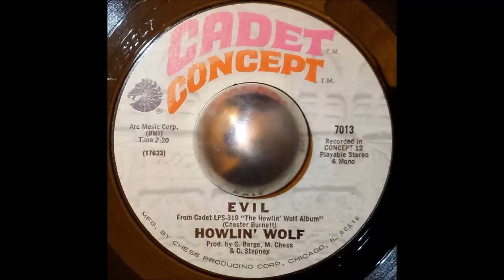Howlin' Wolf - Evil (7" Vinyl HQ)